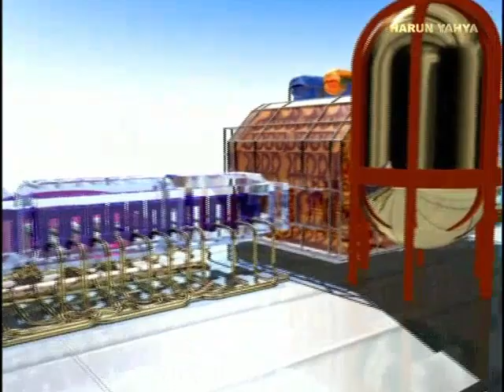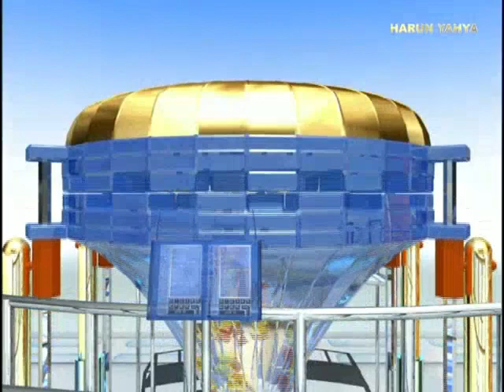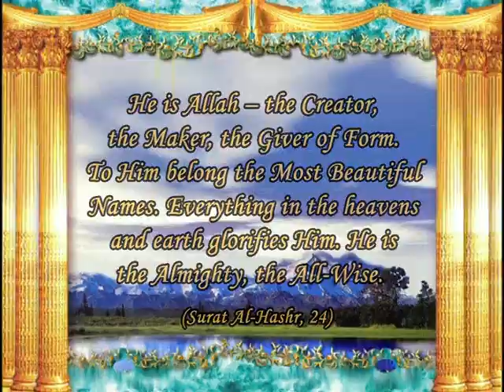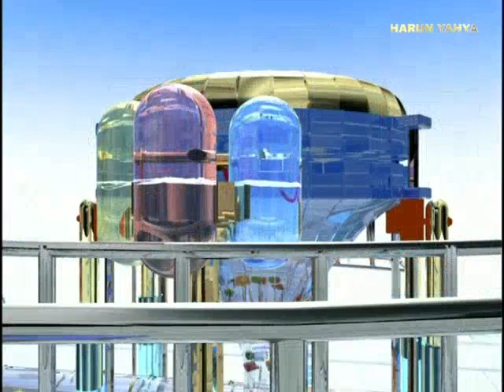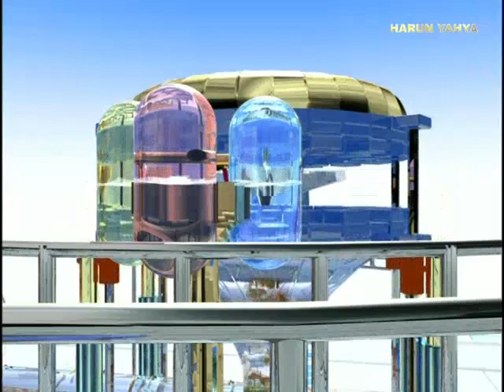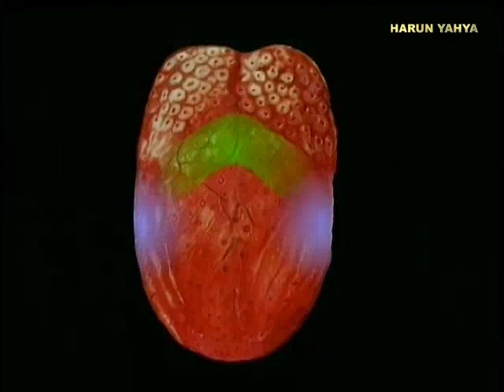The digestive system the mill in our bodies